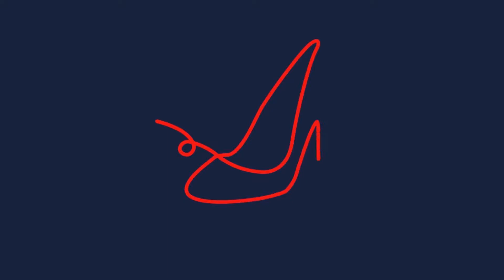Andrea Muzzi per Farsi bella non è una colpa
Andrea Muzzi sostiene l’iniziativa farsi bella non è una colpa. Non restare indifferente!